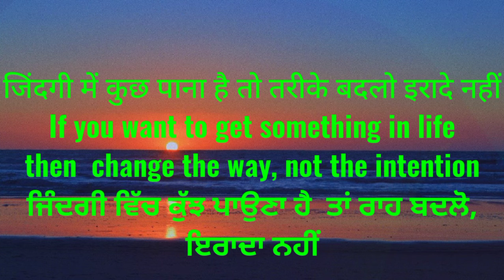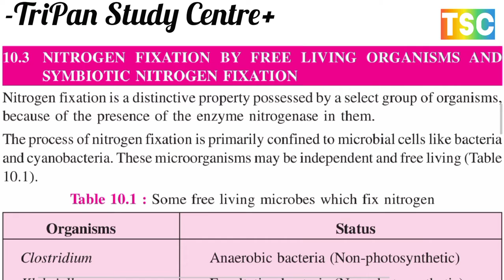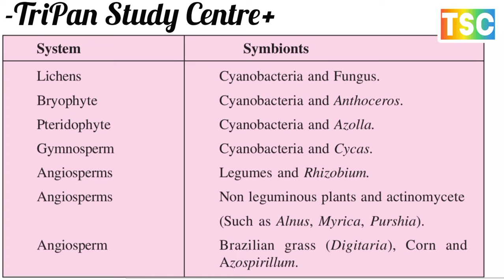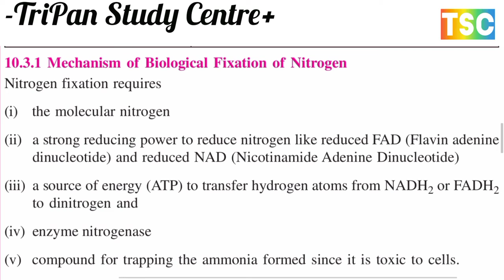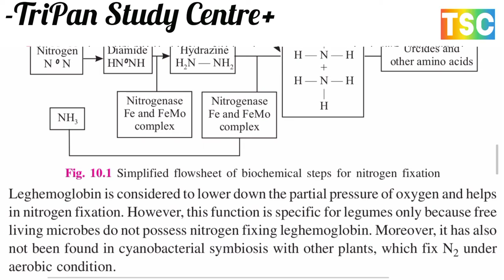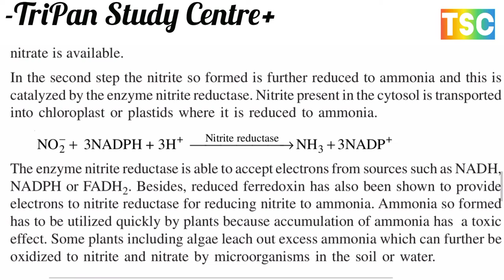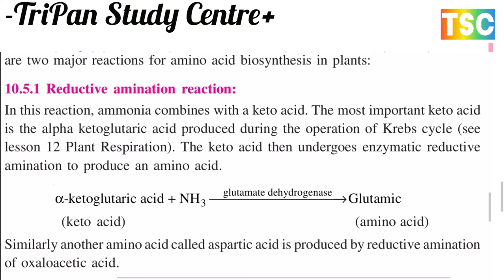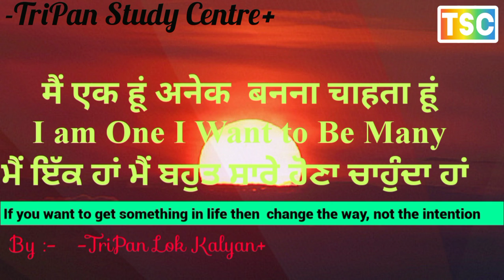AMINO ACID SYNTHESIS BY PLANTS /पौधों द्वारा अमीनो अम्ल का संश्लेषण // Reductive amination reaction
NITROGEN FIXATION नाइट्रोजन स्थिरीकरण
NITROGEN METABOLISM नाइट्रोजन उपापचय
NITROGEN CYCLE, MOLECULAR NITROGEN, ABIOLOGICAL,  BIOLOGICAL AND AMINO ACID SYNTHESIS BY PLANTS नाइट्रोजन चक्र, आण्विक नाइट्रोजन, अजैवीय, जैवीय एवं पौधों द्वारा अमीनो अम्ल का संश्लेषण

ABIOLOGICAL NITROGEN FIXATION  अजैवीय नाइट्रोजन स्थिरीकरण BIOLOGICAL NITROGEN FIXATION जैवीय नाइट्रोजन स्थिरीकरण

NITRATE AND AMMONIA ASSIMILATION BY PLANTS (पौधे द्वारा नाइट्रेट एवं अमोनिया का स्वर्गीकरण)NITROGEN FIXATION BY FREE LIVING ORGANISMS AND SYMBIOTIC NITROGEN FIXATION मुक्तजीवी जीवी द्वारा नाइट्रोजन स्थिरीकरण सहजीवि नाइट्रोजन स्थिरीकरण TRANSAMINATION  REACTION पराऐमिनीकरण अभिक्रिया

Nitrogen Cycle नाइट्रोजन चक्र
1. MOLECULAR NITROGEN आण्विक नाइट्रोजन
a) Nitrogen Cycle नाइट्रोजन चक्र
2. NITROGEN FIXATION (BIOLOGICAL AND ABIOLOGICAL) नाइट्रोजन स्थिरीकरण
A. Abiological nitrogen fixation अजैवीय नाइट्रोजन स्थिरीकरण
B. Biological nitrogen fixation जैवीय नाइट्रोजन स्थिरीकरण
3. NITROGEN FIXATION BY FREE LIVING ORGANISMS AND SYMBIOTIC NITROGEN FIXATION मुक्तजीवी जीवी द्वारा नाइट्रोजन स्थिरीकरण सहजीवि नाइट्रोजन स्थिरीकरण
A. Mechanism of Biological Fixation of Nitrogen जैवीय नाइट्रोजन स्थिरीकरण की प्रक्रिया
4. NITRATE AND AMMONIA ASSIMILATION BY PLANTS पौधे द्वारा नाइट्रेट एवं अमोनिया का स्वर्गीकरण
5. AMINO ACID SYNTHESIS BY PLANTS पौधों द्वारा अमीनो अम्ल का संश्लेषण
A. Reductive amination reaction अपचयीत ऐमिनीकरण अभिक्रिया
B. Transamination reaction पराऐमिनीकरण अभिक्रिया
वायुमण्डलीय नाइट्रोजन या आणविक नाइट्रोजन (N2) अपेक्षाकृत निष्क्रिय पदार्थ है जो यह नए यौगिकों के निर्माण के लिए अन्य रसायनों के साथ आसानी से प्रतिक्रिया नहीं करता है। किन्तु यौगीकरण की प्रक्रिया से N≡N बन्ध से नाइट्रोजन परमाणु को मुक्त कर देता है और यह मुक्त नाइट्रोजन दूसरे तरीकों से उपयोग में लाया जा सकता है।
नाइट्रोजन स्थिरीकरण करने वाले चार सूक्ष्मजीवों के नाम